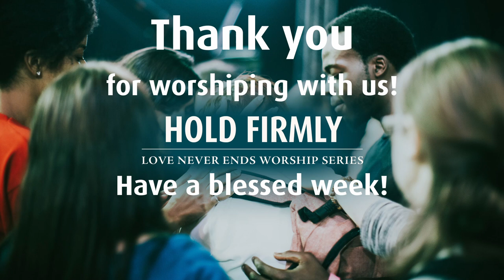Hold Firmly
People who love and follow God disagree on many things and this is sometimes difficult, painful, and harms our witness to the world. However, it is not agreement, but love that is the core of our witness. When love is strained, remembering the one thing that unites us - God's saving love in Jesus Christ - doesn't remove the disagreement, but it does keep us focused on the only thing that really matters - Jesus.